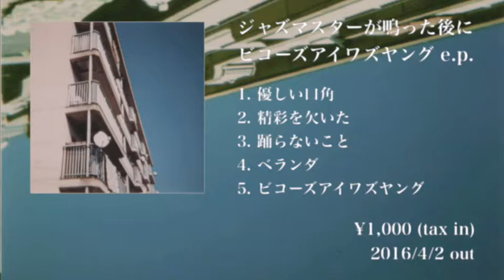ビコーズアイワズヤング e.p.クロスフェード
ジャズマスターが鳴った後に　1st e.p.
「ビコーズアイワズヤング e.p.」
¥1,000(tax in)　2016/04/02 on sale

1.優しい口角
2.精彩を欠いた
3.踊らないこと
4.ベランダ
5.ビコーズアイワズヤング

2016/04/02 (sat)
ジャズマスターが鳴った後に自主企画
「表情 Vol.1」
@新栄ROCK'N'ROLL
open/start 17:30/18:00
adv/door ¥2,300/¥2,500

ジャズマスターが鳴った後に
headache
sable antelope
my young animal（岐阜）
yukue（東京）